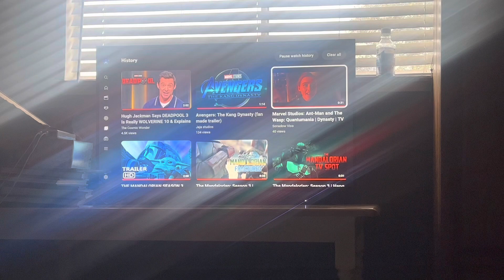My Reaction / Thoughts on Marvel Studios Ant-Man and the Wasp Quantumania Dynasty TV Spot